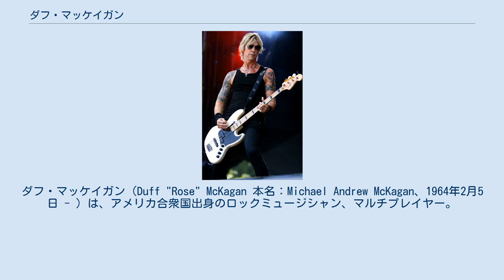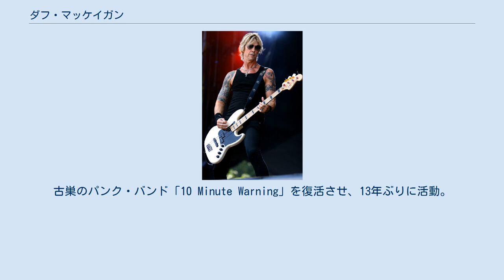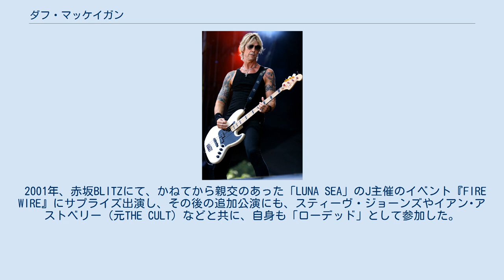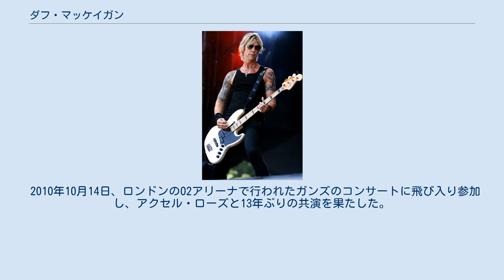ダフ・マッケイガン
ガンズ・アンド・ローゼズのメンバー
ヴェルヴェット・リヴォルヴァーのメンバー
ジェーンズ・アディクションのメンバー
ダフ・マッケイガン（Duff "Rose" McKagan 本名：Michael Andrew McKagan、1964年2月5日 - ）は、アメリカ合衆国出身のロックミュージシャン、マルチプレイヤー。
 世界的なロックバンド「ガンズ・アンド・ローゼズ」のベースを担当。
主宰するバンド「Loaded」では、ボーカルとギターも務める。
また、数々のプロジェクトに参加した実績をもつ。
 USA.ウェスト・ハリウッドにて (2012年) ワシントン州シアトルにて、良家の8人兄弟の末っ子として生まれる。
ダフという名前は、子供の頃からのあだ名で、近所にも同じマイケルという名の男の子がいたため、区別するために母親がつけたもの。
 15歳頃に「Vains」というグループでバンド活動を始める。
その後「Fastbacks」「The Fartz」「10 Minute Warning」などのパンク系バンドを経て、1983年に10 Minute Warningの同僚グレッグ・ギルモアと共にプロのミュージシャンを目指し、ロサンゼルスを本拠を移す。
 その後、新聞広告を通じスラッシュやスティーヴン・アドラーと出会い、「ロード・クルー」というバンドを結成するも、専任ボーカルが見つからなかったため、すぐにバンドは停滞状態に。
そこへハリウッド・ローズとL.A.ガンズが合併したバンド「ガンズ・アンド・ローゼズ」から声がかかり、加入することとなる。
 1987年、ガンズ・アンド・ローゼズの一員として、アルバム『アペタイト・フォー・ディストラクション』でデビュー。
 1993年、ソロ・アルバム『ビリーヴ・イン・ミー』発表。
USE YOUR ILLUSION ツアーの合間を縫って完成させた。
全パートを自分でこなした曲もあれば、ジェフ・ベック、レニー・クラヴィッツ、セバスチャンバックなども参加。
 1994年に、アルコールの過剰摂取により急性膵炎を患い、膵臓が破裂。
一時、死の淵を彷徨うも奇跡的に生還。
これをきっかけにアルコール及びドラッグを断ち、クリーンになることを決意する。
同時に、地元に自宅を構える。
 1995年、スティーヴ・ジョーンズ（元セックス・ピストルズ）、ジョン・テイラー（デュラン・デュラン）、マット・ソーラムと共に「ニューロティック・アウトサイダーズ」を結成、1996年にはアルバム『ニューロティック・アウトサイダーズ』を発表。
 1997年、ガンズ・アンド・ローゼズを脱退。
古巣のパンク・バンド「10 Minute Warning」を復活させ、13年ぶりに活動。
 1999年、ソロ第2作『ビューティフル・ディジーズ』を完成させるも、レコード会社との契約上の理由から未発表のままお蔵入りとなる。
その後ソロ活動を経て、自身のバンド「ローデッド(Loaded)」を結成し、アルバムを2作（内1枚はライブ会場とオフィシャル・サイトの通販のみで販売）とEP1枚を発表。
ローデッドではボーカルとギターを担当。
 2001年、赤坂BLITZにて、かねてから親交のあった「LUNA SEA」のJ主催のイベント『FIRE WIRE』にサプライズ出演し、その後の追加公演にも、スティーヴ・ジョーンズやイアン･アストベリー（元THE CULT）などと共に、自身も「ローデッド」として参加した。
 翌2002年には、単独来日公演も行っている。
 同じガンズを脱退したスラッシュとマット・ソーラム、元ストーン・テンプル・パイロッツのスコット・ウェイランド、ローデッドなどにも参加したことのあるデイヴ・クシュナーらと共に「ヴェルヴェット・リヴォルヴァー」を結成。
 2008年10月19日、さいたまスーパーアリーナで行われたロックフェス『LOUD PARK』に、「Duff McKagan's LOADED（ダフ・マッケイガンズ　ローデッド）」の名義で出演した。
 2010年10月14日、ロンドンのO2アリーナで行われたガンズのコンサートに飛び入り参加し、アクセル・ローズと13年ぶりの共演を果たした。
 2012年、ハードロック・バンド「Walking Papers」を結成。
 2015年、アリス・クーパー、ジョニー・デップ、ジョー・ペリーを中心に発足したスーパーグループ・プ...